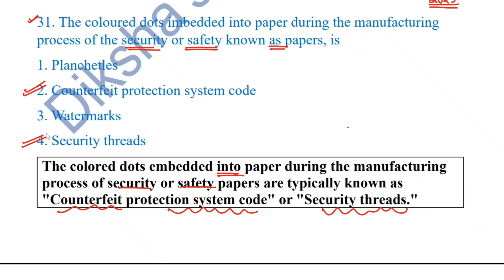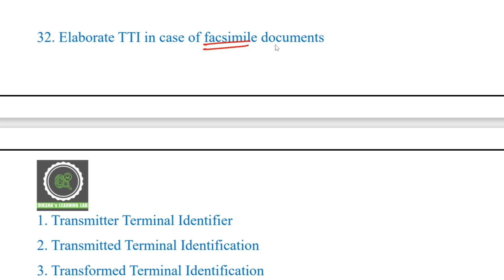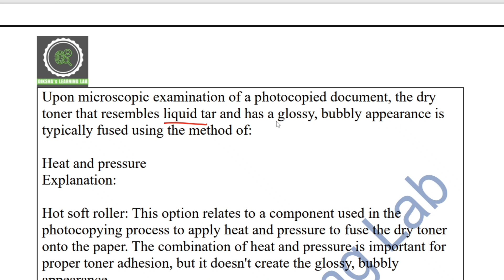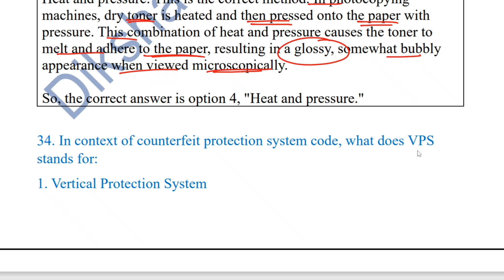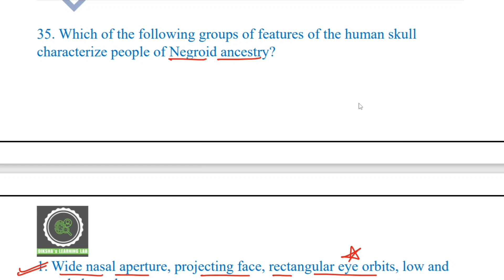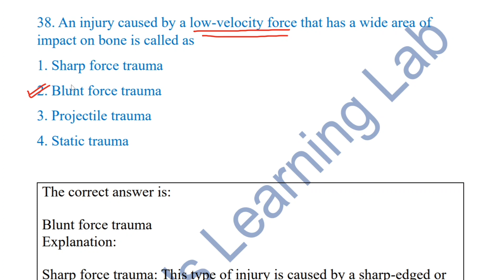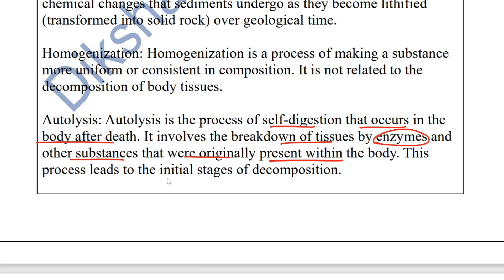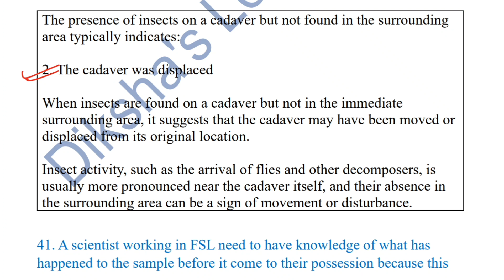UGC NET Forensic Science Paper Solving June 2023 with Detailed Explanation || Q31-Q40